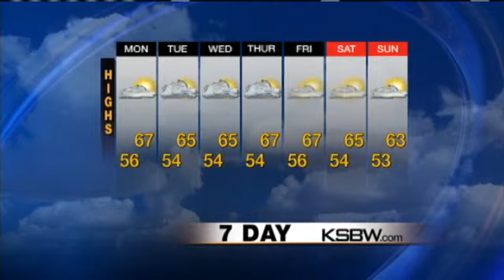Check Out Your Christmas Evening Weather Plus Forecast